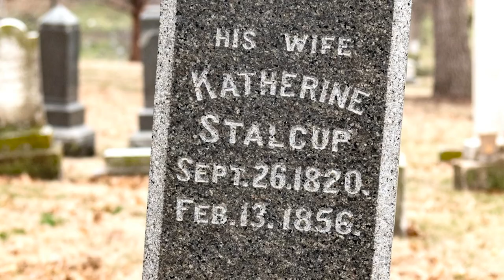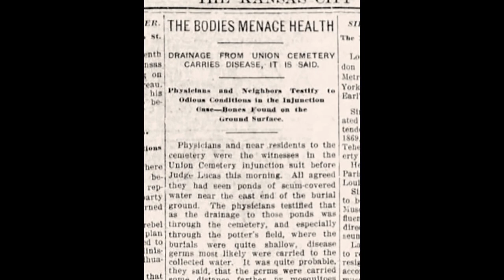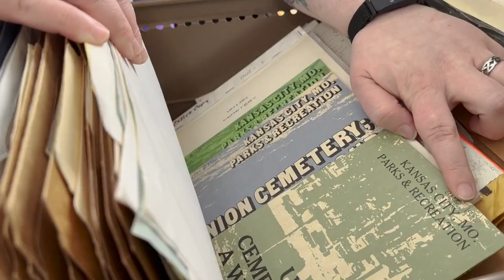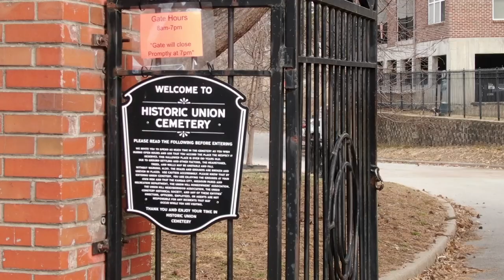Kansas City’s Shameful, Forgotten History At Union Cemetery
KC's oldest cemetery contains thousands of graves with no markers.  Volunteers from the Union Cemetery Historical Society are working to learn more about the people buried there, and share it through an online database.

Video by Randy Mason | The Kansas City Star